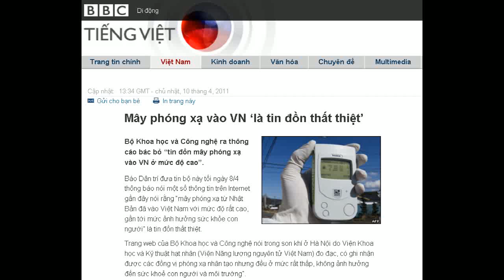10-04-2011 - BBC Vietnamese - Mây phóng xạ vào VN 'là tin đồn thất thiệt'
"Mây phóng xạ vào VN 'là tin đồn thất thiệt' "

Bộ Khoa học và Công nghệ ra thông cáo bác bỏ "tin đồn mây phóng xạ vào VN ở mức độ cao".
Báo Dân trí đưa tin bộ này tối ngày 8/4 thông báo nói một số thông tin trên Internet gần đây nói rằng "mây phóng xạ từ Nhật Bản đã vào Việt Nam với mức độ rất cao, gần tới mức ảnh hưởng sức khỏe con người" là tin đồn thất thiệt.
Trang web của Bộ Khoa học và Công nghệ nói trong son khí ở Hà Nội do Viện Khoa học và Kỹ thuật hạt nhân (Viện Năng lượng nguyên tử Việt Nam) đo đạc, có ghi nhận được các đồng vị phóng xạ nhân tạo nhưng đều ở mức rất thấp, không ảnh hưởng đến sức khoẻ con người và môi trường".
Dân Trí cho hay trước đó, có một số tin nhắn phát tán qua chat và email đưa lời Giáo sư Phạm Duy Hiển, một chuyên gia về hạt nhân cho rằng "mây phóng xạ đã vào Việt Nam và ở mức độ rất cao, gần tới mức ảnh hưởng tới con người".
Tuy nhiên, trao đổi với báo chí, Giáo sư Phạm Duy Hiển đã bác bỏ thông tin trên và cho rằng có người mạo danh ông.
Tin cho hay trong tối 8/4, Viện Năng lượng nguyên tử cho hay, họ đã tiến hành phân tích một số mẫu nước biển của Việt Nam nhưng chưa phát hiện thấy các đồng vị phóng xạ có nguồn gốc từ sự cố Fukushima I.
'Nỗi nhục báo chí'
Trong một cuộc phỏng vấn dành cho BBC tiếng Việt, Tiến Sĩ Nguyễn Đình Đăng, một người Việt đang làm tại viện RIKEN, Viện nghiên cứu Lý-Hóa của Nhật Bản, nói cho rằng nhiều tờ báo ở Việt Nam đã thổi phồng gây hoang mang cho nhiều độc giả.
Trên blog ngày 05/04 có tựa 'Bấm Nhà tưởng niệm nỗi nhục của báo chí', trong đoạn cảnh báo về cách đưa tin từ Việt Nam, ông Đăng viết "Theo chủ quan của tôi, nhiều bài đăng trên các phương tiện truyền thông Việt Nam dễ dàng rơi vào một trong các mức từ trung bình trở lên"
"Đặc biệt là những bài dịch lại một cách mù quáng các bài đăng trên các báo ngoại quốc của Pháp, Trung Quốc, v.v. ví dụ như bài "Nhật còn 48 giờ để tránh một Chernobyl?" (đăng tại Vietnamnet ngày 17/3/2011).
"Bài này và nhiều bài khác trên báo chí Việt nam cộng với sự im hơi lặng tiếng của các "chuyên gia" về NMĐNT của Việt Nam hay "bình loạn" của một số người đã buộc tôi phải viết bài Bấm "Fukushima 1 không phải là Chernobyl thứ hai", Tiến sỹ Đăng viết.
Ấn độ đổi ý
Ấn độ vào cuối tuần qua đã bỏ lệnh cấm nhập thực phẩm từ Nhật (thời hạn 3 tháng) đưa ra trước đó.
Thay vào đó nhà chức trách sẽ vẫn yêu cầu giấy chứng nhận "không nhiễm xạ" với các lô hàng nông sản từ nhật, theo một quan chức chính phủ.
Đầu tuần trước Bộ Y tế Ấn độ khuyến nghị cấm nhập thực phẩm từ Nhật ba tháng.
Tuy nhiên bộ thương mại đã bác đề nghị này và biện luận việc cấm nhập hàng loạt như vậy là không cần thiết và sẽ giám giát hàng tuần.
Vào ngày 09/04, Toshiba, tập đoàn sản xuất lò phản ứng hạt nhân của Nhật Bản, cho biết việc tháo bỏ của nhà máy điện hạt nhân Fukushima vốn bị trận động đất hồi tháng trước làm hư hại, có thể cần khoảng 10 năm, nhanh hơn một phần ba thời gian cần thiết so với trường hợp nhà máy Three Mile Island của Hoa Kỳ.
Công việc sẽ bao gồm khâu loại bỏ các thanh nhiên liệu từ thùng chứa của chúng và các thanh nhiên liệu đã qua sử dụng từ bể chứa, xuất phát từ bốn lò phản ứng của nhà máy và phá bỏ các thiết bị khác, vẫn theo Kyodo.
Tuy nhiên, Bộ trưởng Nội các, Yukio Edano, cho hay hiện vẫn còn quá sớm để có một thời gian biểu cho việc tháo gỡ nhà máy.